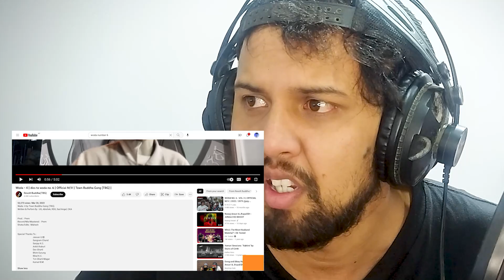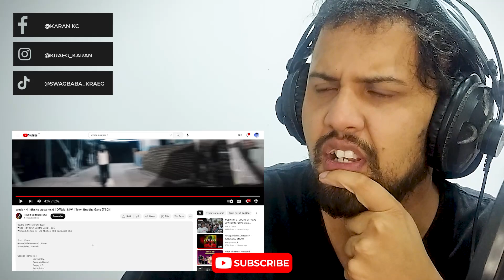DISS ??? WILL THERE BE A REPLY??? reaction Woda - 4 | diss to woda no. 6